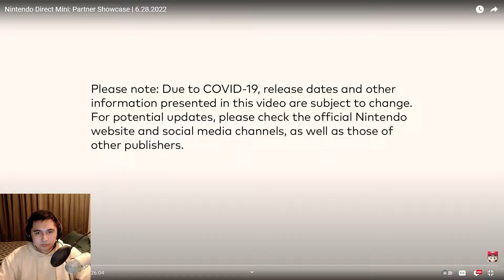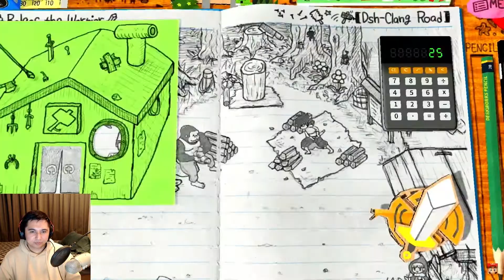More Ports! | Nintendo Direct Reaction | June 2022 | Klaudez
My reaction to the Nintendo Direct of June 2022. How do you port all these amazing games to the switch?